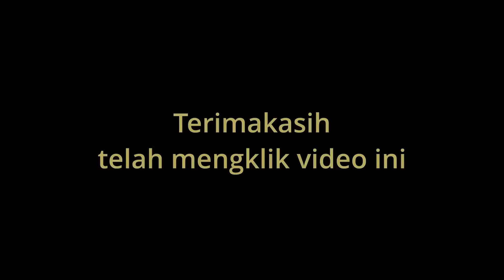PEMUDA YANG JATUH CINTA KEPADA CALON MERTUANYA (AYAH KEKASIHNYA) Alur Film "AWAKENING"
Kali Ini saya akan membahas sebuah alur cerita dari film pendek yang berjudul “Awakening” Film drama dari Denmark yang dirilis pada tahun 2008. Film pendek yang berdurasi 39 menit ini mengisahkan tentang pria remaja yang baru menyadari jati dirinya yang sebenarnya setelah mengenal calon mertuanya. Ia jatuh cinta kepada ayah dari kekasihnya yang begitu prhatian padanya. Begitulah sekilas gambaran di film ini, Jika penasaran dengan kisahnya, saksikan video ini sampai selesai ya...

Awakening - En Forelskelse (Denmark 2008)
Nuanced. Superb.
Directed & Written by Christian Tafdrup.
Cast: Allan Hyde - Carsten,
Lars Brygmann - Stig.
Julie Grundtvig Wester .- Melissa.
Cinematography - Erik Molberg Hansen.
Editor - Anne Østerud.

16-year-old Carsten just started dating Melissa. He is introduced to her sweet and likable parents, who kindly welcome their first son in law. On a weekend in their summerhouse it turns out that Carsten and Melissa's dad might have more in common than they first thought.
Starring Allan Hyde from True Blood